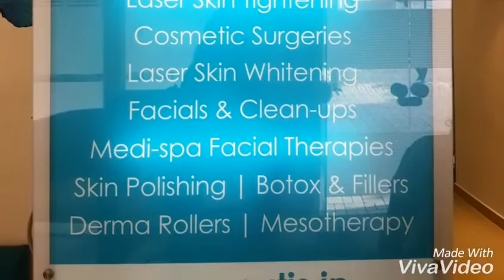Review Cutis Skin Studio Bandra - Mumbai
I opted for a relaxing facial at the Cutis skin Studio recently, have a look at what the process includes. Make sure you watch the end for some expert skin care advice.

Song - Soap remix by Melanie Martinez

Snapchat - Add me on Snapchat! Username: komalrlakhani